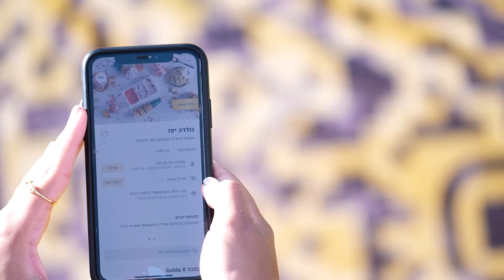Israel National Drone Initiative - 3rd Phase Pilot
One of the most extensive government-led experiments in the world of creating and demonstrating a managed airspace as known as U-Space.  One will allow a variety of missions to be performed by drones, such as delivering physical items, performing security observation, assisting rescue forces, and more. Through regulation, technology, and cooperation between government, local and foreign industry, Israel is becoming the world's leading BETA SITE of commercial drones flying in urban areas.